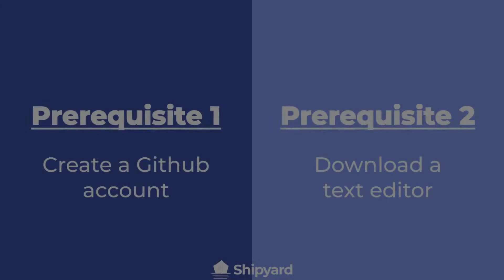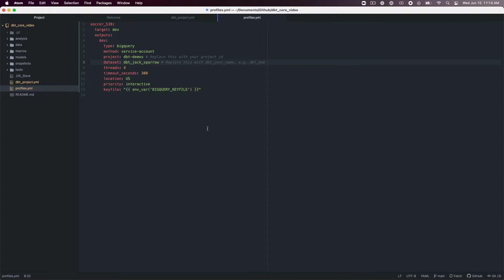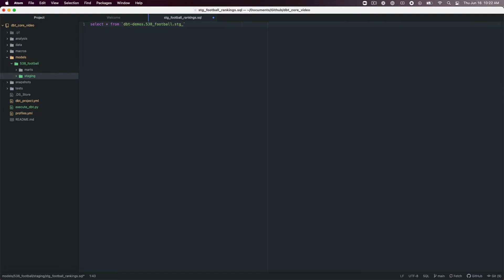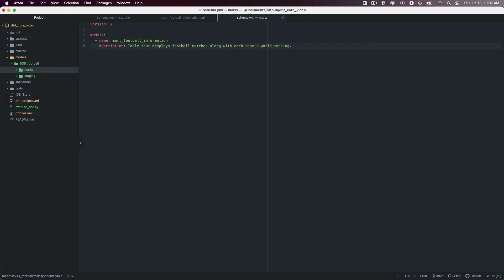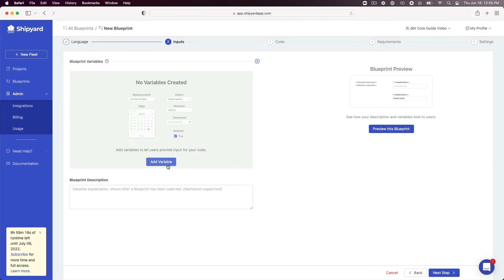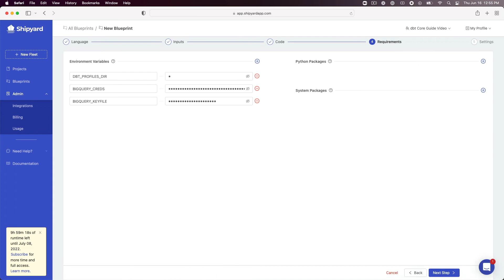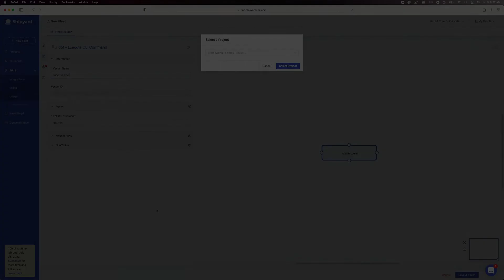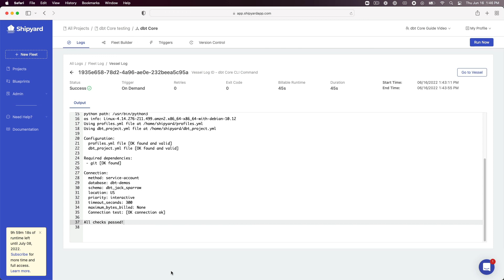Your dbt Core and BigQuery Guide: Part 2/3, Cloud Integration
Learn how to get started with dbt Core and BigQuery with part 2 of our 3 part "Getting Started with dbt Core" guide.

In part 2, you'll set up dbt Core in a Github repository and run your first dbt command in the cloud.

The video uses an older version of dbt. The written guide has instructions on how to run dbt Core version 1.0.0 and higher. Check it out below.